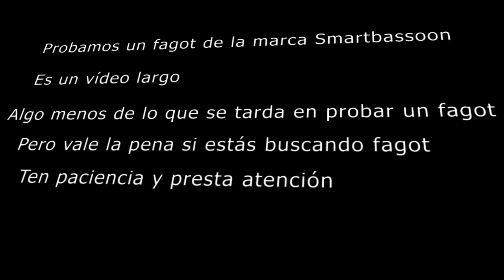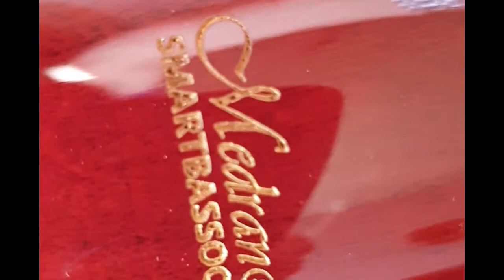Smartbassoon a prueba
SAMARTBASSOON
Probamos a fondo un fagot de la marca Smartbassoon.
Se trata de un fagot con un muy buen equilibrio en su relación entre calidad y precio. Un instrumento que puedes utilizar durante toda tu formación hasta el final de las Enseñanzas Profesionales por 3000€. Si estás buscando comprar un fagot no te pierdas este vídeo.
También puedes acceder a más detalles en Facebook